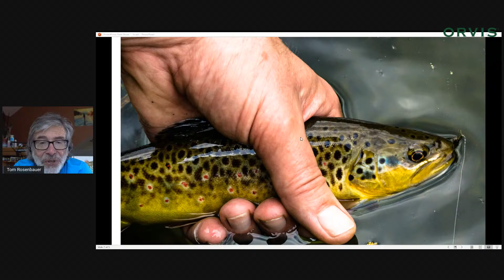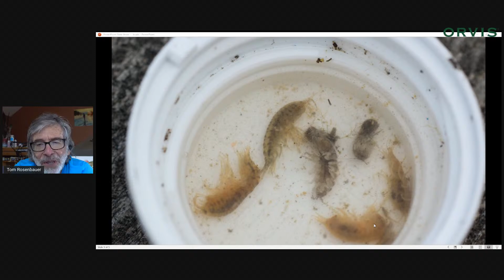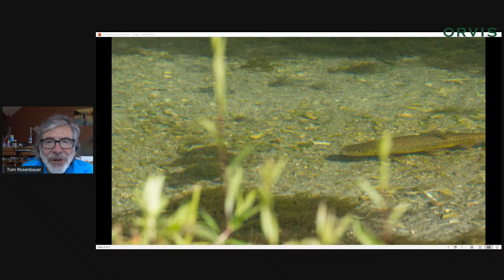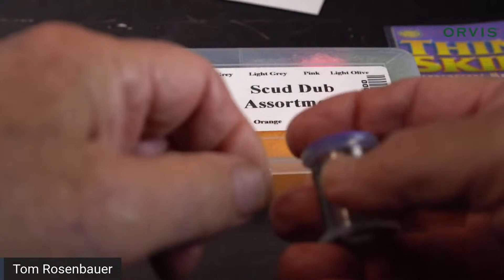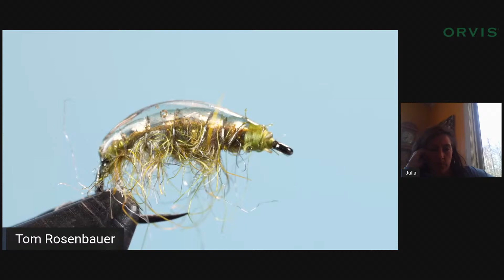How to Tie a Bead-Body Scud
Learn how to tie a simple but effective scud pattern that sinks quickly